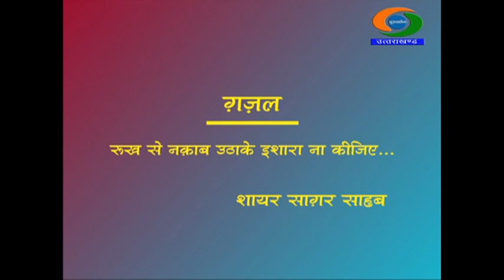ग़ज़ल- राहत अली खाँ : रुख से नक़ाब उठाके इशारा ना कीजिए || GAZAL - RAHAT ALI KHAN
ग़ज़ल- राहत अली खाँ : ग़ज़ल- रुख से नक़ाब उठाके इशारा ना कीजिए...
शायर साग़र साहब   || GAZAL - RAHAT ALI KHAN